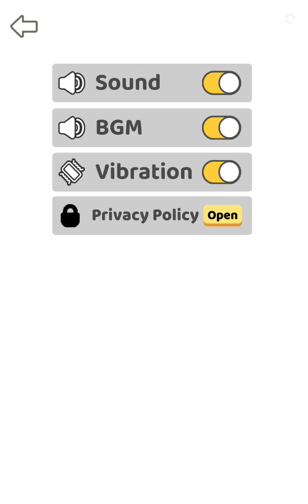Pick Me Up Idle Game Gameplay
Pick Me Up Idle Game Gameplay Manage your pickup business by SUPERSONIC STUDIOS LTD on iOS / Android
Pick me up Idle tycoon, the idle pick up simulator!

Pick up me Idle is all about upgrading and maintaining pick up business for a growing city. Upgrade and get your cars running. As new cars added, earn more money and upgrade your cars even further! Decide where to use your limited cash flow. Be sure to keep your city moving.

• Multiple cities to progress through!
• Earn while your offline to advance your cars!
• Tons of upgrades to advance your pick up network.
• Simulate your very own pick up platforms!